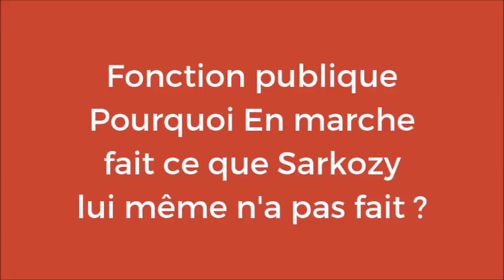Sarkozy vient en renfort de Bernalicis face à Chalas et Dussopt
Le 16 mai 2019, j'intervenais en séance dans le cadre de l’examen du projet de loi sur la transformation de la fonction publique.

Je dénonce à ma façon le fait que même le Gouvernement Sarkozy n'était pas allé aussi loin contre les fonctionnaires et les syndicats.